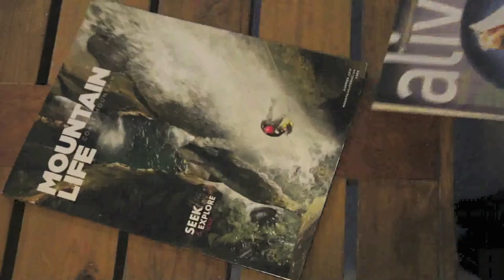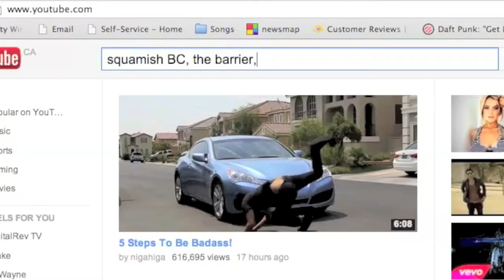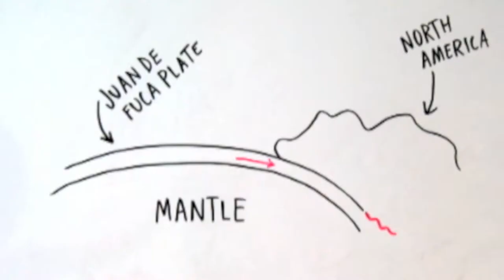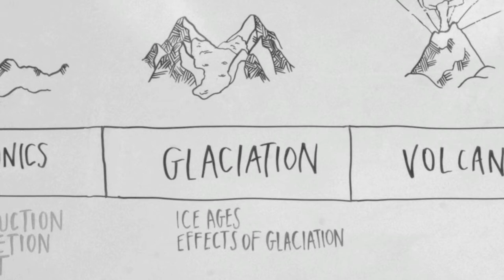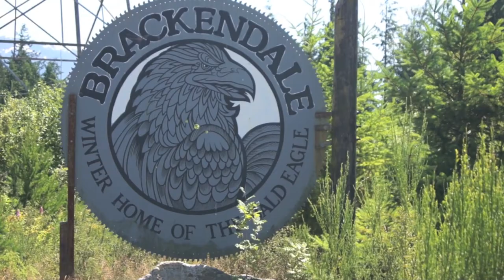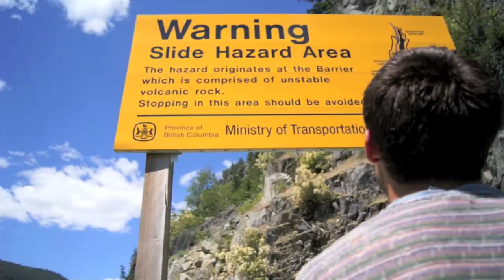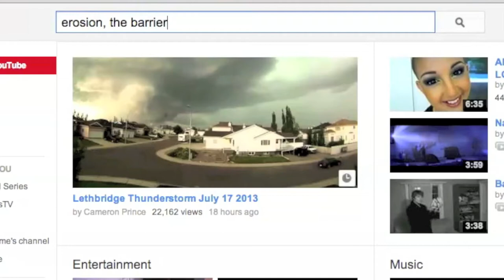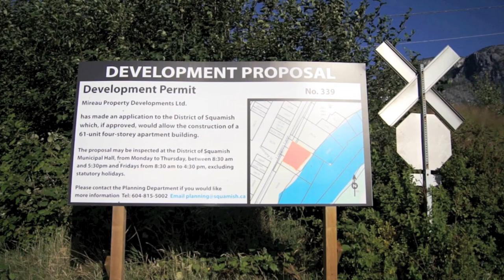Beyond the Barrier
A 20 minute documentary exploring the geology of the west coast of British Columbia, specifically the area known as the Sea to Sky corridor, which runs through West Vancouver, Squamish and Whistler. Some of the hazards inherent in the surrounding landscape are investigated - one of these is the Barrier, a crumbling cliff over 300 meters tall that holds back Lake Garibaldi. Coupling geologic history with the dangers of the present, Beyond the Barrier takes a look at how living below hazards can change the way we see ourselves as humans with respect to the power of nature.